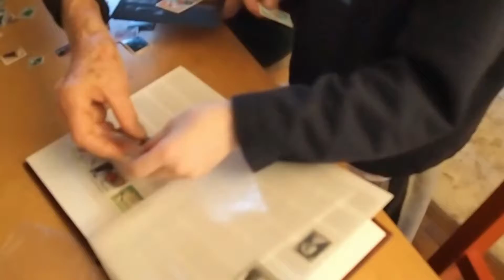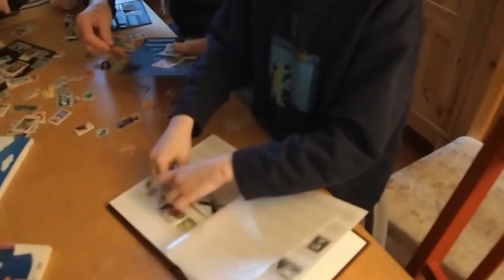Dvora80years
Video clips for my mom Dvora Aviv